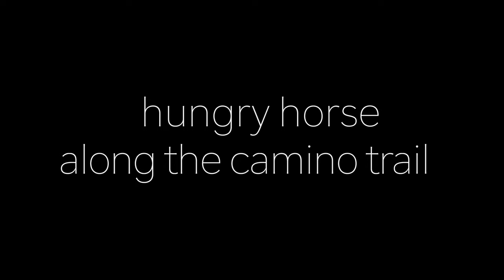Feeding a Hungry Horse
We met a hungry horse during the 3rd leg of our Camino pilgrimage. Petey took the first bite of the apple but it was too big for a horse bite. This story is mentioned in the coffee table book, "The Curious Tales of Rich & Monica, Scott & Petey, Lost on the Camino, September 2023."